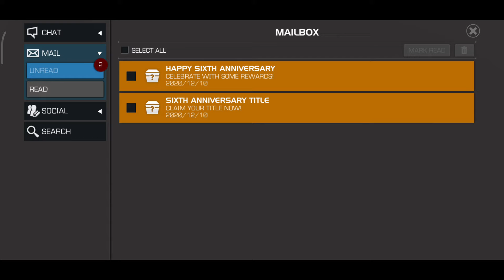6 Years Anniversary | Gold boost, free gifts , 6* shards Arena | Marvel Contest of Champions[hindi]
JAI HIND